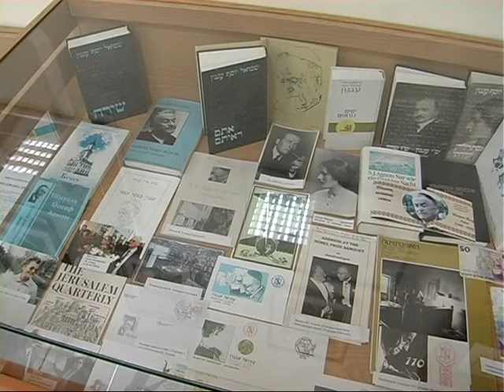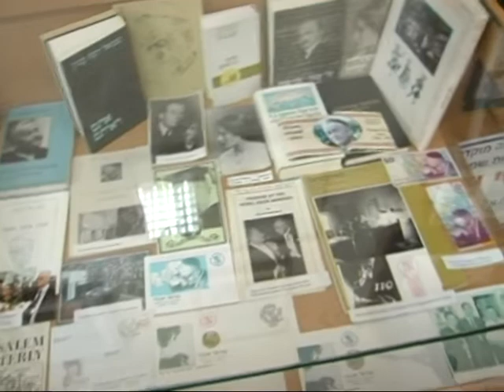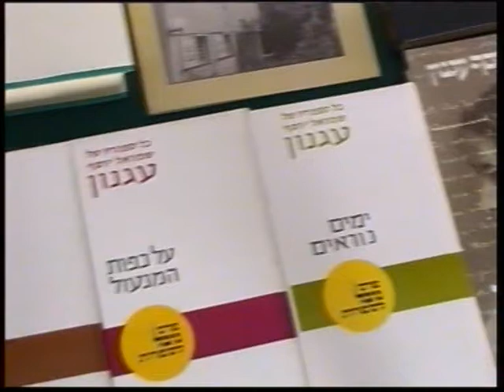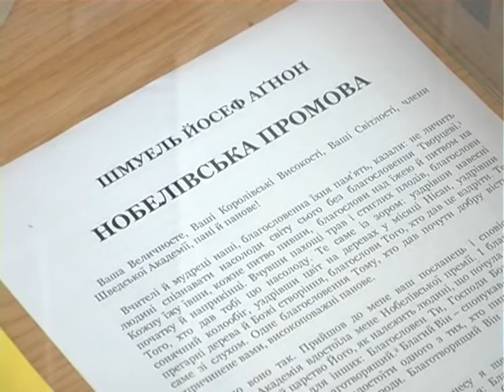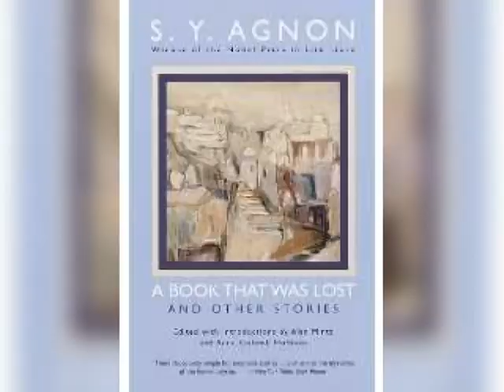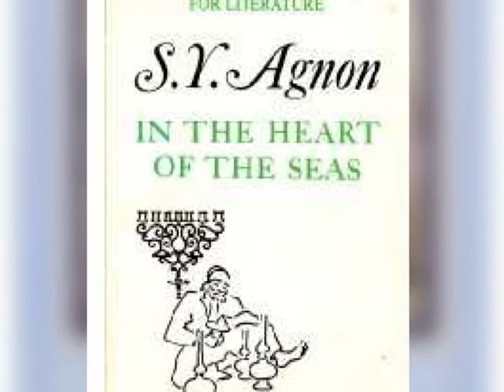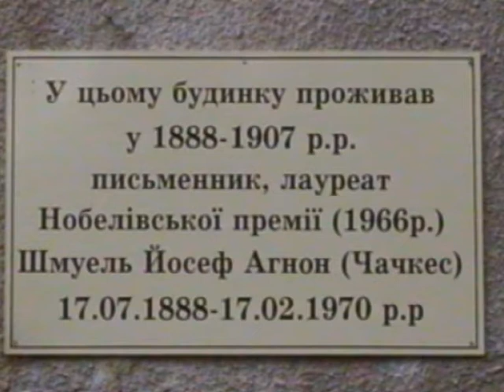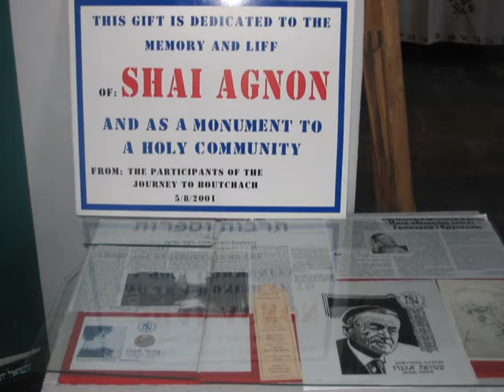Загублені в часі - Агнон